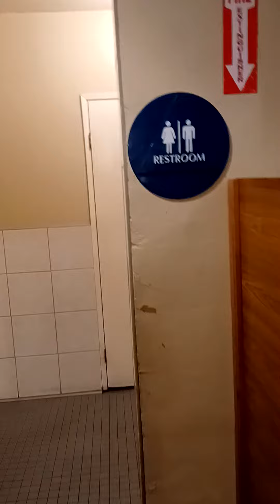Xlerator Evil eco / Filippi's pizza / Broadway